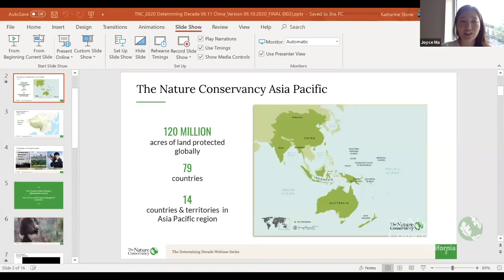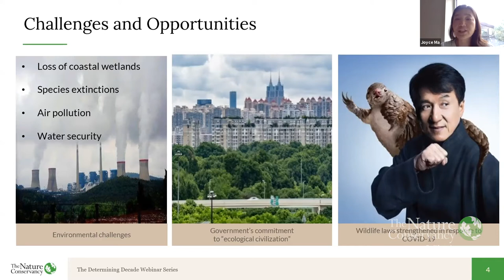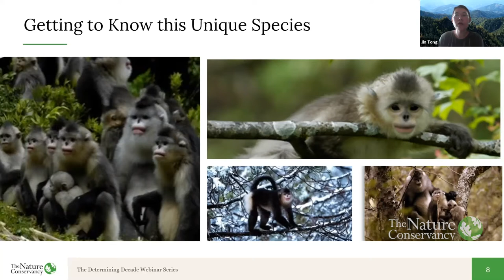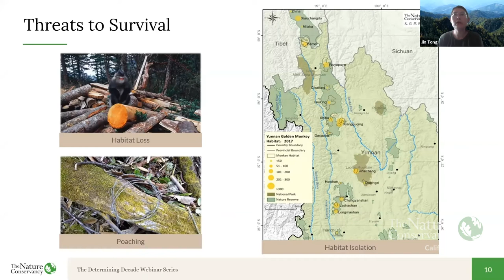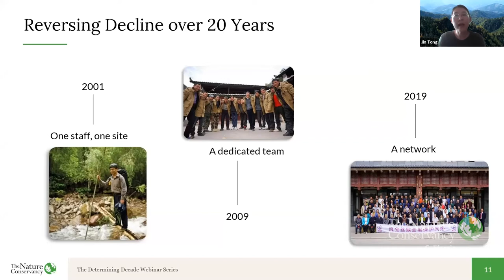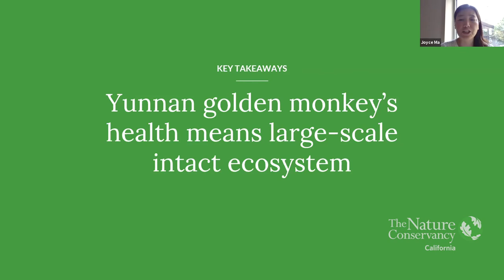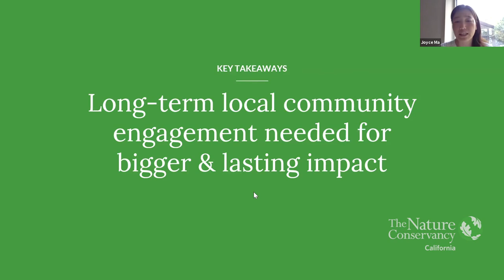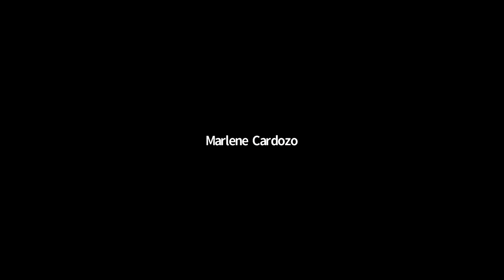Saving the Golden Monkey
The Nature Conservancy’s (TNC) first project in China was in northwest Yunnan, a globally recognized biodiversity hotspot. Our conservation efforts were centered around a flagship species—the Yunnan golden monkey, one of the world’s most endangered primates. No more than 1,500 of these monkeys remained in the wild when TNC started 20 years ago, with habitat loss and illegal hunting having strained a species already struggling to survive in isolated and fragmented populations.